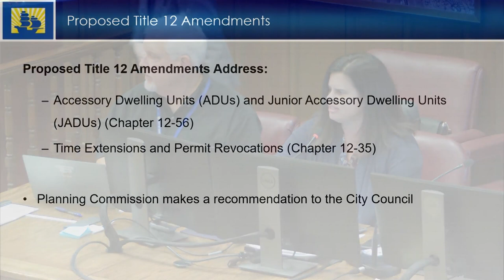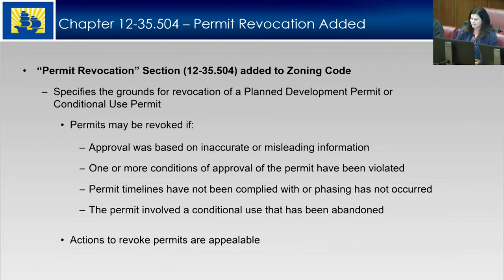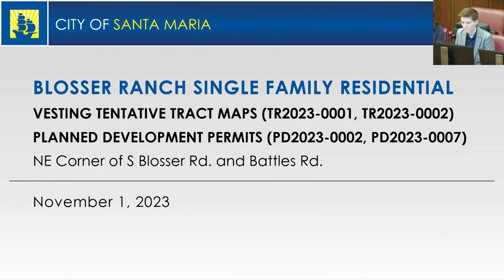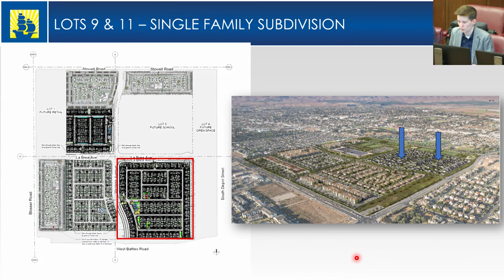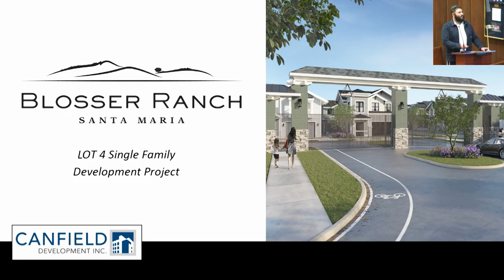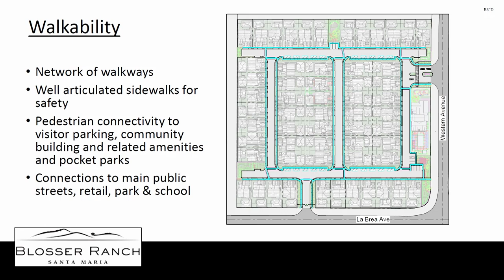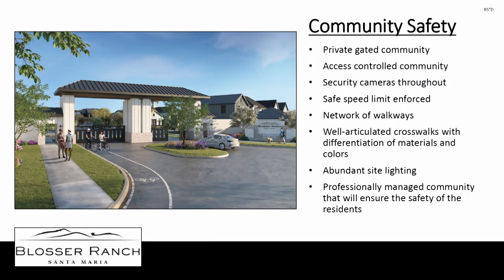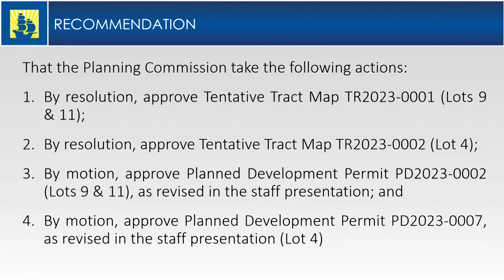Santa Maria Planning Commission - November 1, 2023 Meeting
The Santa Maria Planning Commission meeting recorded live on November 1, 2023 at 6:30 p.m. at the Santa Maria City Hall, 110 S. Broadway, Santa Maria, California. More information is available at cityofsantamaria.org.